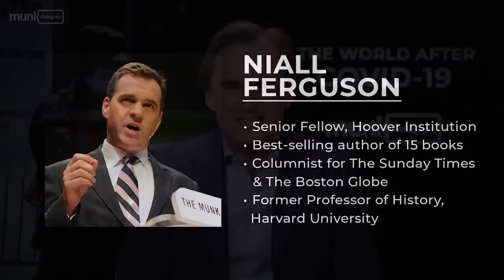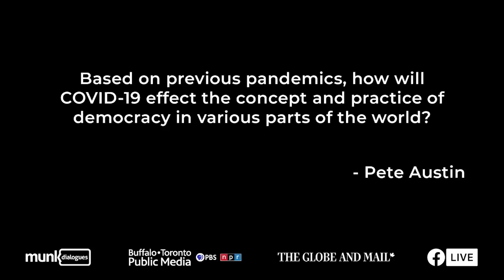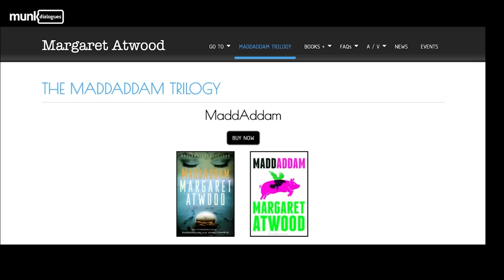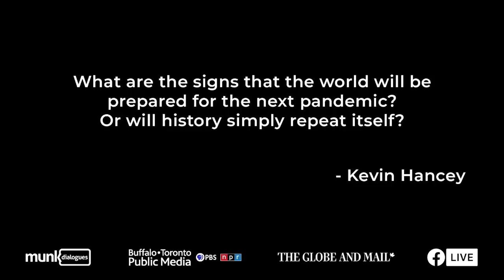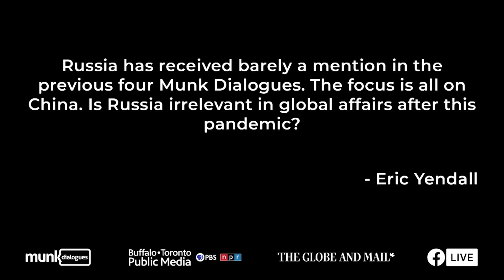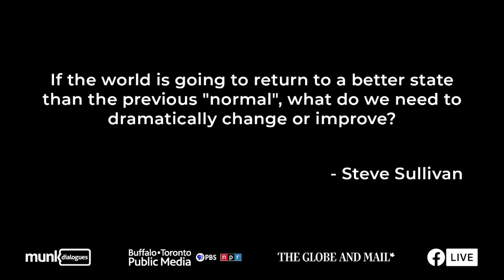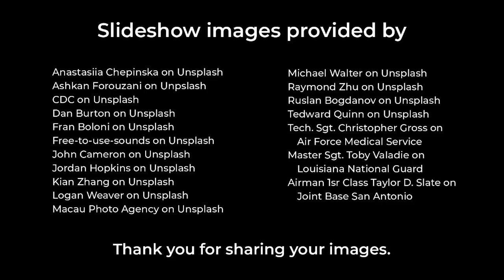Munk Dialogues - Niall Ferguson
Historian and big thinker Niall Ferguson joined us on May 6 for a Munk Dialogue on history's lessons for what the world will look like after COVID19.